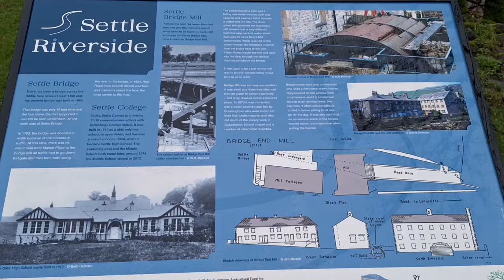FINAL DAYS OF THE YORKSHIRE TRIP 2024